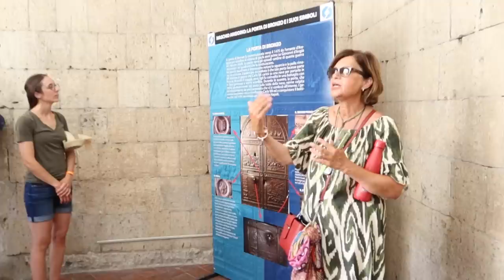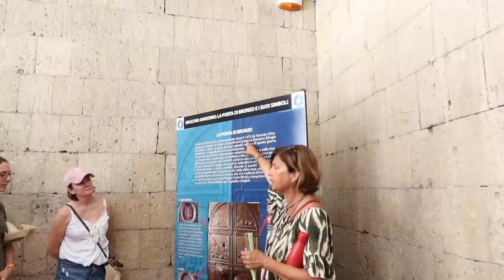A NAPOLI CON IL MIO AMORE❤️